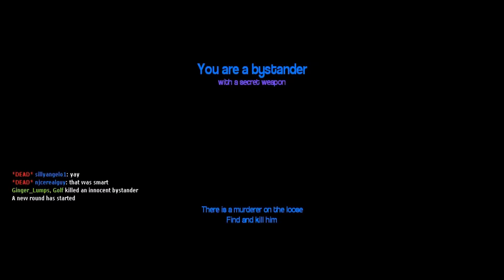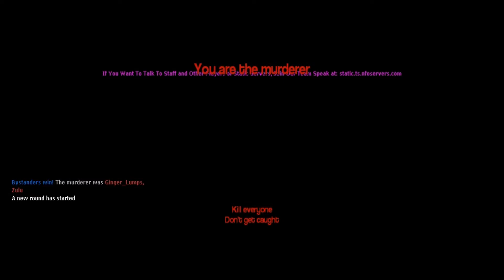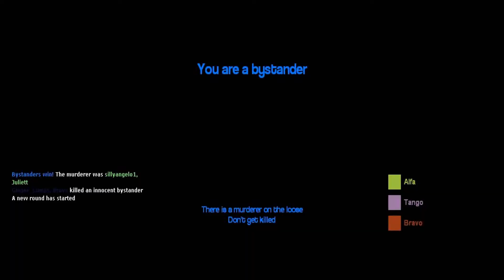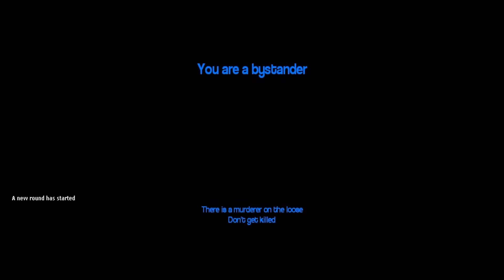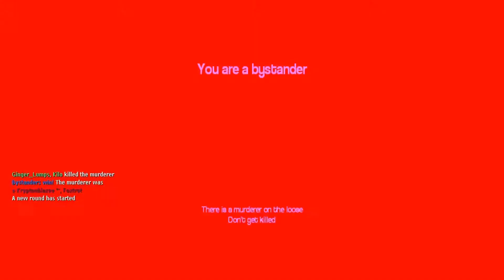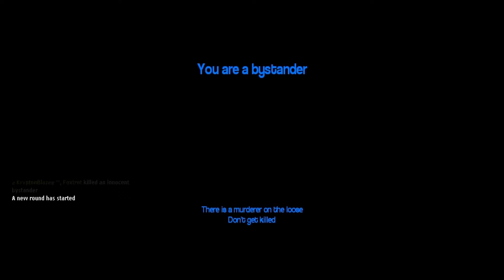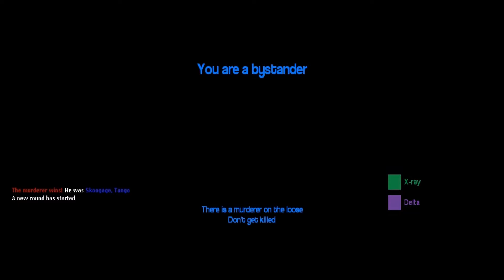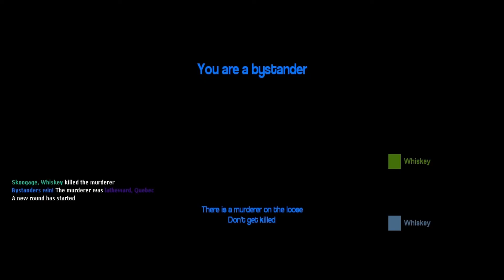Let's Play: Murder (1) Bucket Power!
Yeah, I'm not a very good murderer, which is probably a good thing.

Joined by Maik and Josh